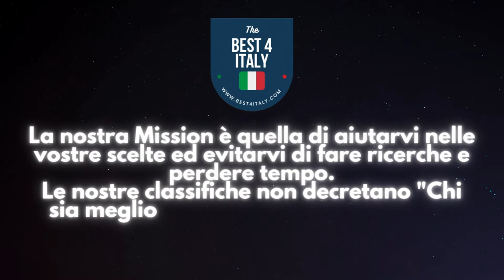Best 4 Italy: Chi siamo e cosa offriamo ?